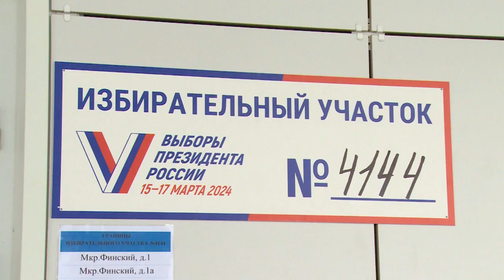Многие предпочли сделать свой выбор в субботу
С самого утра на избирательных участках Щёлкова жители активно голосуют